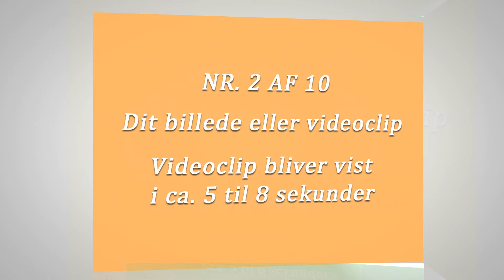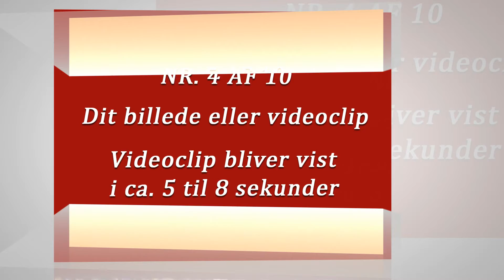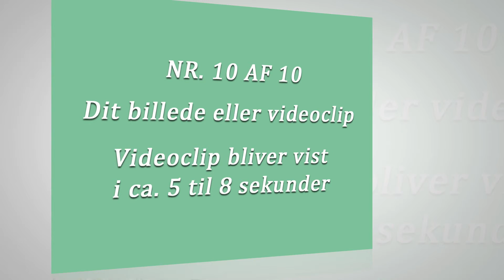Fødselsdag - Ren slide 10 billeder demo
Brug denne video som videotakkekort til din gæster.
Hvis du lige har holdt en fest og gerne vil sende takkekort
på en ny og spændende måde
, er denne ide lige noget for dig.